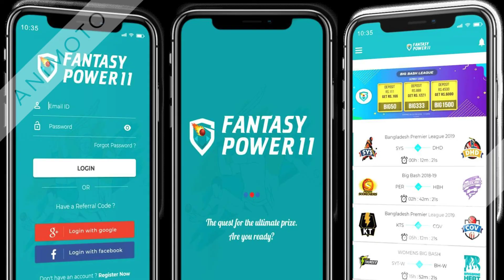Fantasy Cricket App in India, Fantasy Cricket Best App, Fantasy Cricket Best Website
Download fantasy cricket best app-Fantasy Power 11:  know fantasy cricket tips and enjoy the best fantasy cricket appin  India. Visit fantasy cricket best website to turn your dull fantasy dreams into reality. Play with Fantasy Power 11- fantasy cricket best app to know more! Wanna play with best fantasy cricket app in India? Download Fantasy Power 11’s fantasy cricket best app- know the fantasy cricket tips and win huge cash prizes!. Fantasy Power 11-fantasy cricket best website+fantasy cricket best app; join now & know how to pick a fantasy cricket team; get chances to win real cash!

Cheer up your favorite players, use your cricketing intelligence to select the best playing XI from two teams. The more better they score on-field, the more points you score off-field. Play along these players and get a chance to win REAL CASH UP TO 5 LAKHS. At Fantasy Power 11 offer you correct fantasy tips, predicted lineup and cash bonus. We are a fastest growing online fantasy cricket app in India. We have more than 5 Lakh registered users who have changed their life just by playing mini and mega leagues. Unlike other fantasy apps, you can trust us.
50 Thousand + Active Users Now join and play with 1 Million+ user on Fantasy Power 11 And Earn daily cash + cashback on total match points Help & Support  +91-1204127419